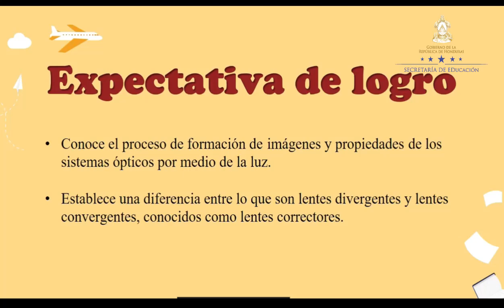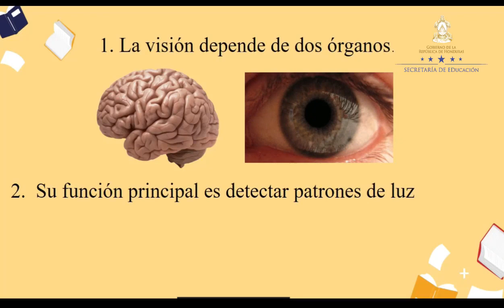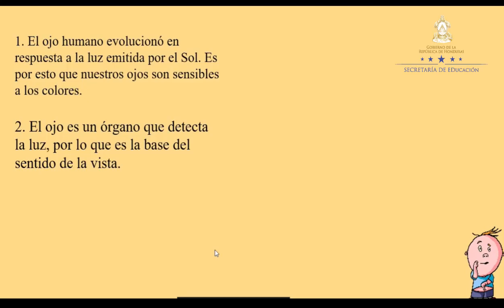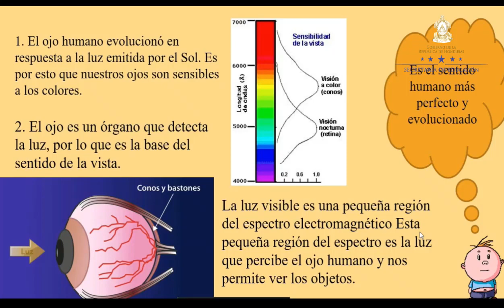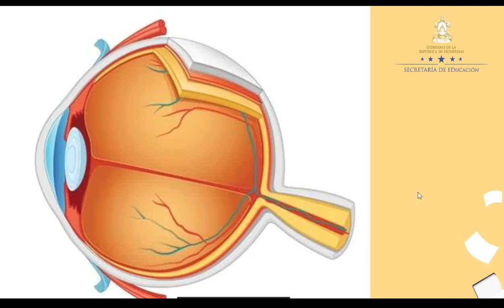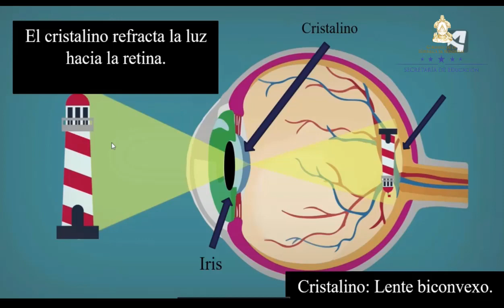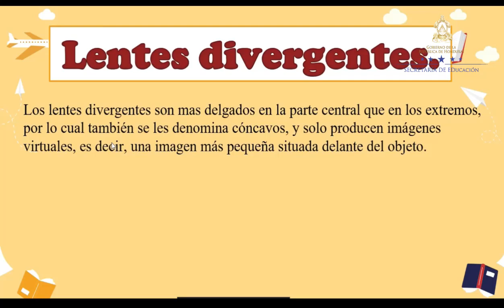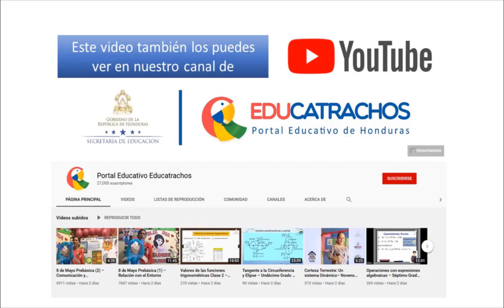El ojo humano y lentes correctivos – Undécimo Grado – Física IV